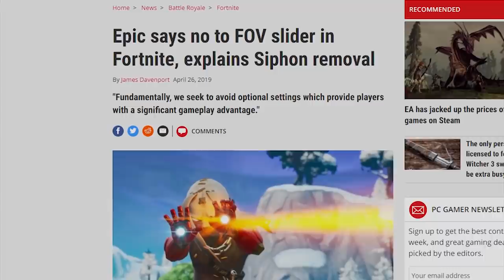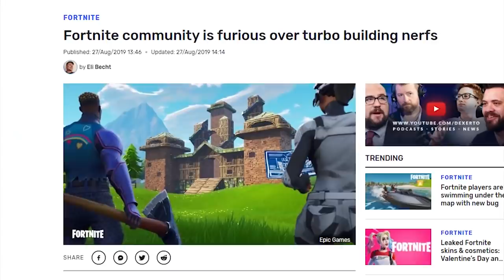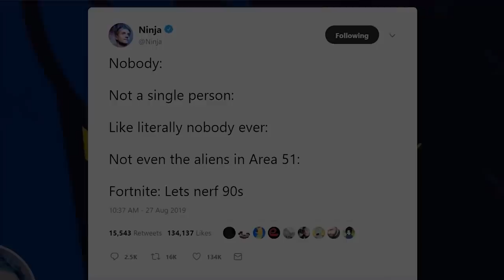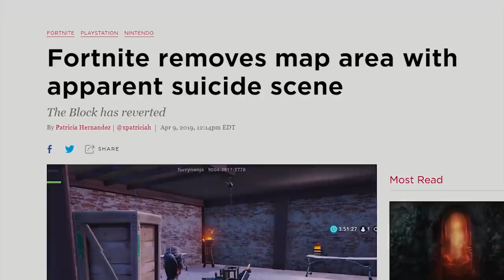NAJVÄČŠIE CHYBY FORTNITU! 😰 Toto nemalo byť pridané do hry...